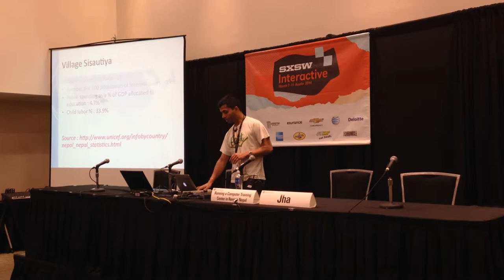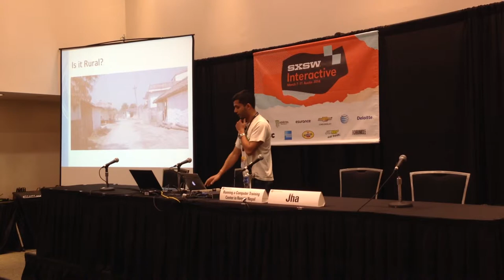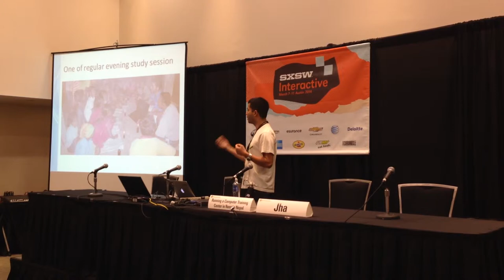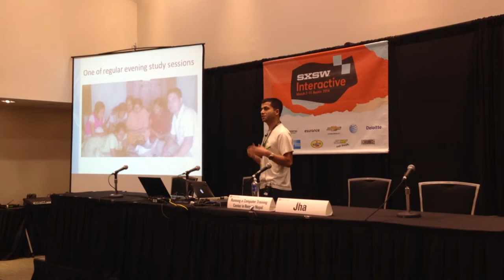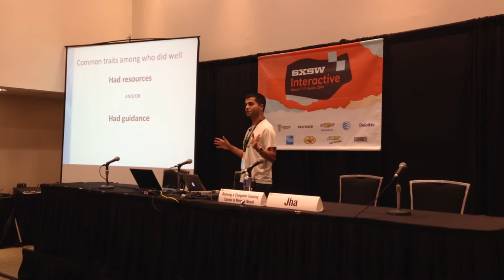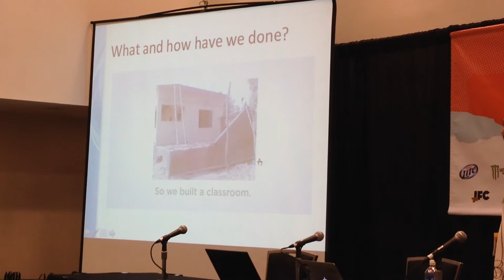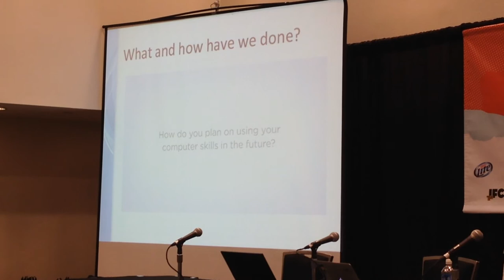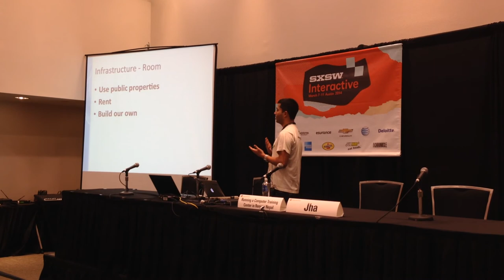Prabhat Jha of Eejot presenting at SXSW 2014 in Austin, Texas